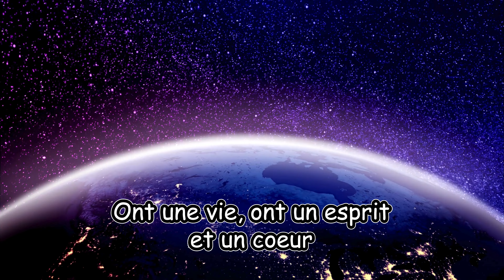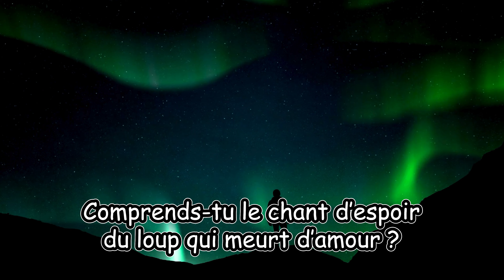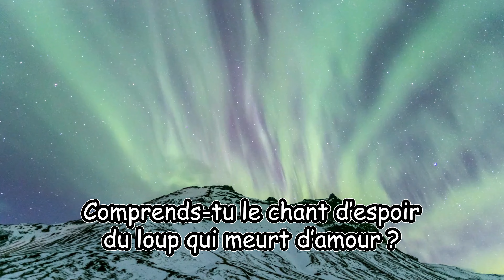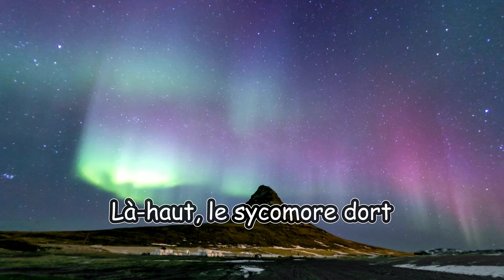🎶 [Kover] L'air du vent - Pocahontas 🎶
KouKou !
La kover du lundi est là !
Aujourd'hui on reprend un p'tit disney !
Merci à Meneldeel pour le montage ! À Lundi prochain !

D'ailleurs, si ça t'intéresse, tu peux direktement m'envoyer en finale via un vote sur ce lien

Retrouve les replays des lives Twitch ici :  @klr_streamvod181

Si tu as aimé la vidéo, n'hésites pas à laisser un j'aime et un kommentaire !
À très vite sur twitch !